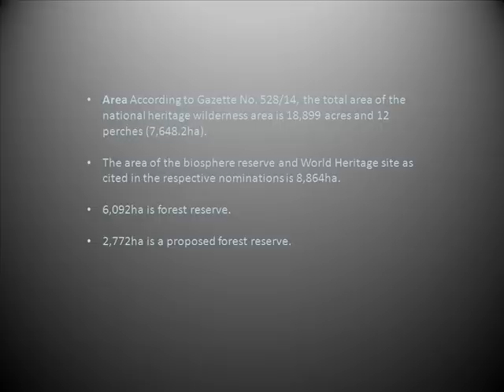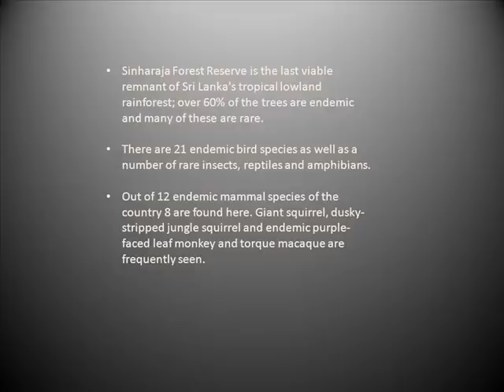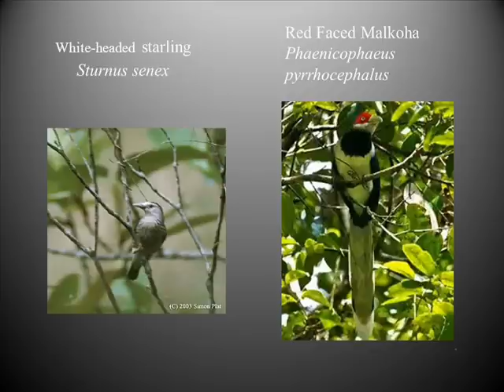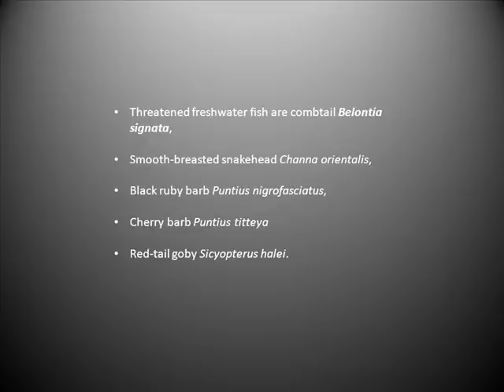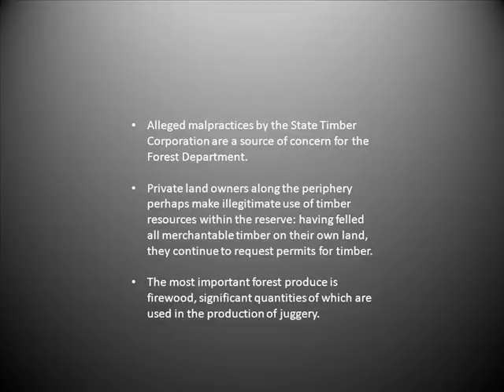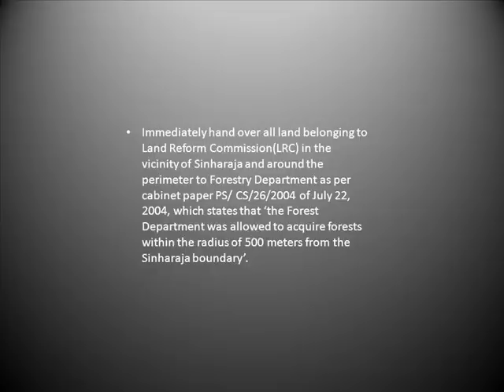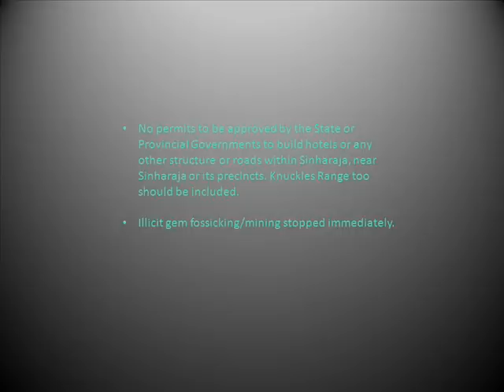Sinharaja_0001.wmv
Sinharaja Forest Sri Lanka under threat of Vandalism, Biopiracy, hotel and  road construction, dynamite fishing, clearing by villagers etc.  What we should be doing to protect it for eternity.